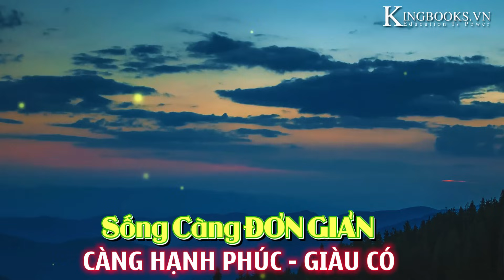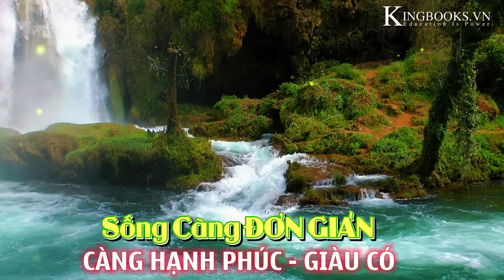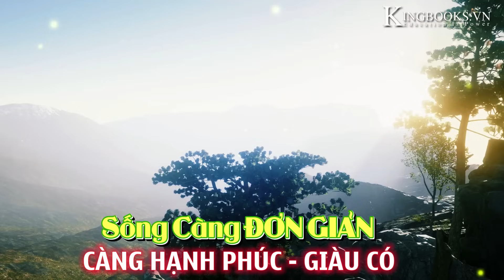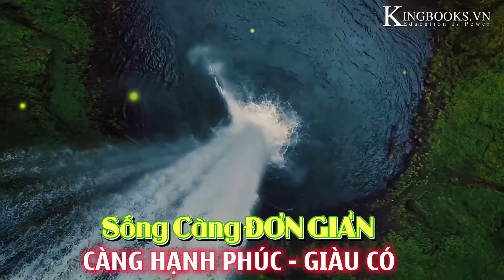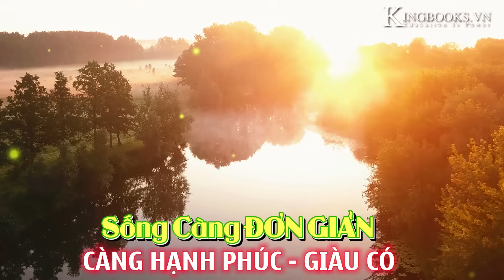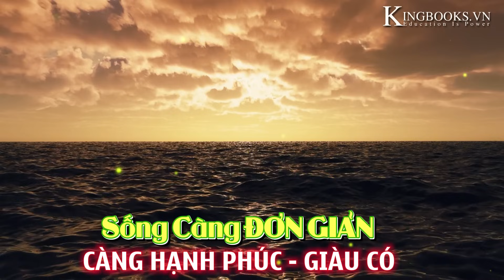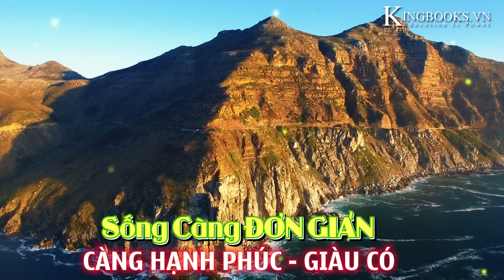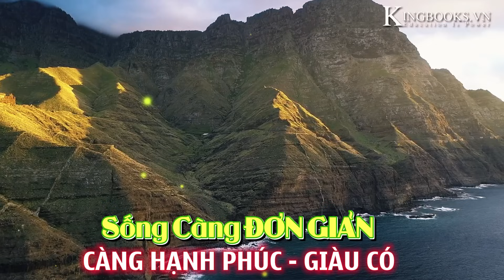Học Sống Đơn Giản Để Hạnh Phúc Và Giàu Có Nhiều Hơn Từng Ngày | Kingbooks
Không Có Gì - Sẽ Có Tất Cả !